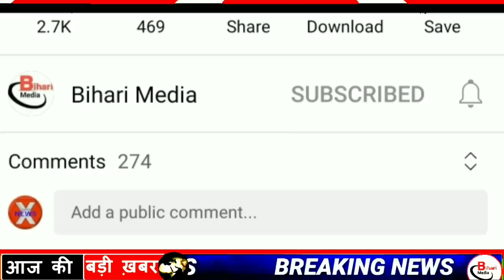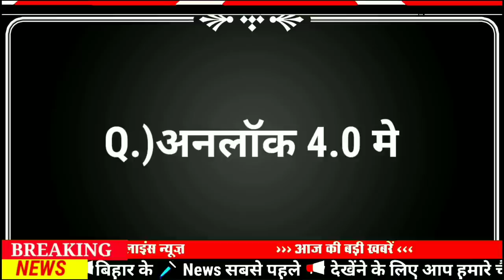Today 12 July bihar news|bihar news,bihar ka news|Gaya news,bhagalpur news|biharinews